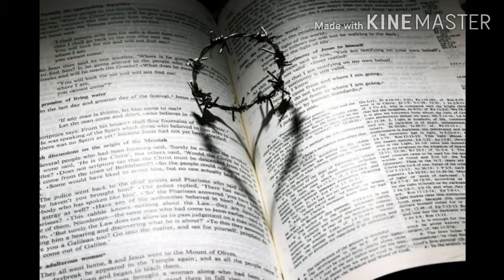Literacy Music //Copyright free Music